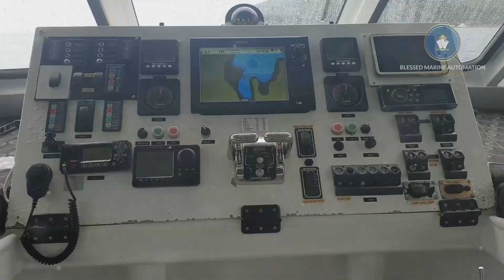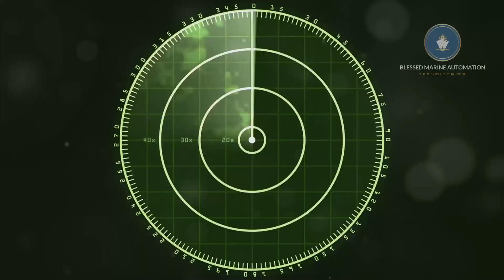Discover how radar services are crucial for safe and efficient navigation.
Navigate safely and efficiently with top-tier radar services!
From collision avoidance to real-time updates, discover how our expert radar maintenance and calibration keep your vessel on course.

radar services | navigation maritime services | marine navigation services | marine services | marine communication services